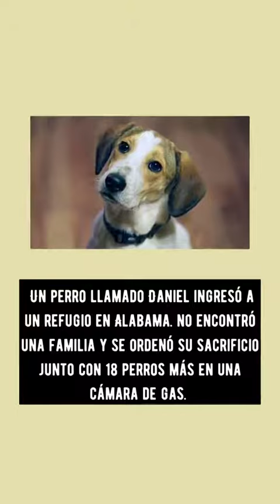✅Daniel el Perro que venció ala muerte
Hola te presento un canal donde podrás ver toda la vida animal, como:
✅Animales
✅Mascotas
✅Animales que estuvieron en la guerra
✅Animales que pidieron ayuda a los humanos
✅animales que piden ayuda
✅animales que ayudan a otros animales
✅Animales adorables
✅animales fantásticos
✅Animales graciosos
✅Animales que hablan
✅Animales que menos mal se extinguieron
✅Animales que se comportan como humanos
✅Animales que se metieron con el animal equivocado
✅Animales que son más grandes de lo que crees
✅Animales salvando a otros animales
✅Animales pidiendo ayuda
✅Animales en peligro de extinción
✅Animales sorprendes
✅Historias de animales que estuvieron en la guerra
✅Historias de animales de la guerra
✅Historia de animales de la segunda guerra mundial
✅Historias de animales que estuvieron en la segunda guerra mundial
✅Historias de animales que estuvieron en la primera guerra mundial
✅Historias de animales
✅Historias de animales actuando como humanos
✅Historias de animales salvajes
✅Historias de animales para niños
✅Historias de animales mitológicos
✅Historias de animales tristes
✅Perros en la segunda guerra mundial
✅Historias de animales marinos
✅Historias de animales de terror
✅Historias de animales gigantes
✅Historias de animales mutantes
✅Historias de animales rescatados
✅Animales rescatados
✅Animales chistosos
✅Animales salvajes
✅Animales de la granja
✅Animales rescatados por personas
✅Animales fantásticos
✅Animales comportándose como humanos
✅Animales que rompieron el sistema
✅Animales en peligro
✅Animales
✅Perros
✅Tortuga
✅tlacuache
✅panda rojo
✅llamas
✅ajolotes
✅serpientes
✅pingüinos
✅mapaches
✅cocodrilos
✅razas pequeñas de perros